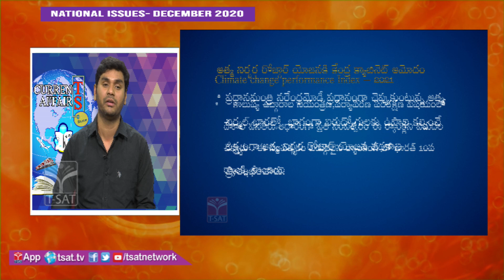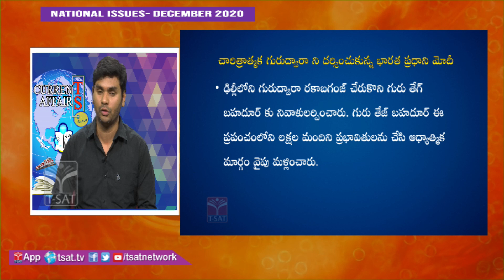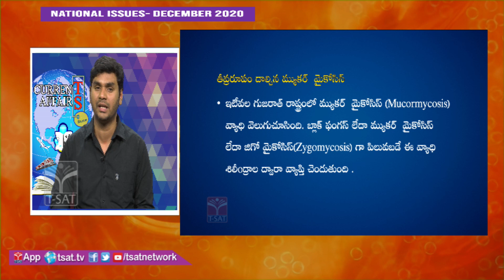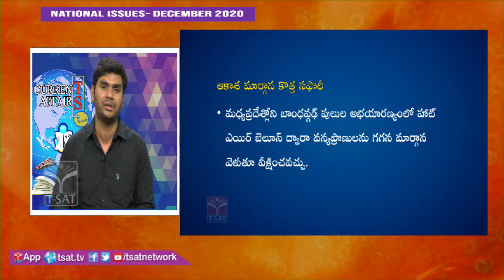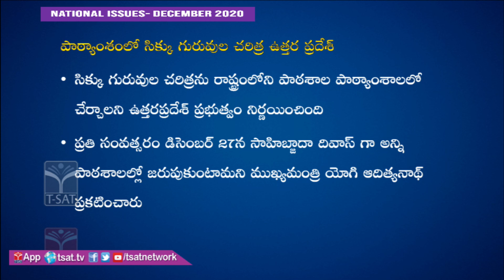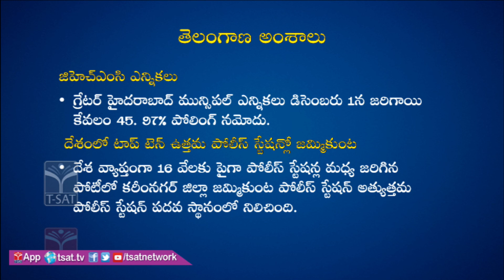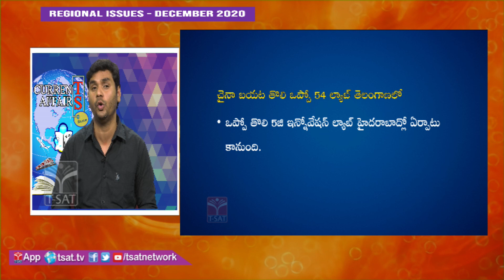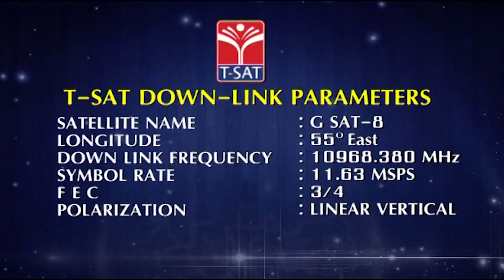T-SAT || Current Affairs - National Issues & Regional Issues - December 2020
T-SAT Network Digital Classes are Now Available on Following Platforms:

👉Install T-SAT App:
1. For Android Users: Play Store
2. For Apple Users: AppStore